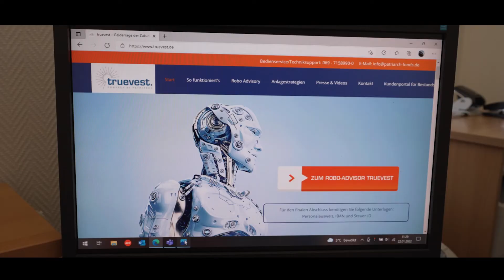Martin Evers - truevest. powered by Patriarch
Werbespot von truevest. powered by Patriarch für den Nordfriesland-Podcast "Thores Tea Time"
Produziert von Nordcrew Media Videoproduktion
Protagonisten: Jule Asmussen und Martin Evers

Geld anlegen ohne Beratung? Hier möglich!